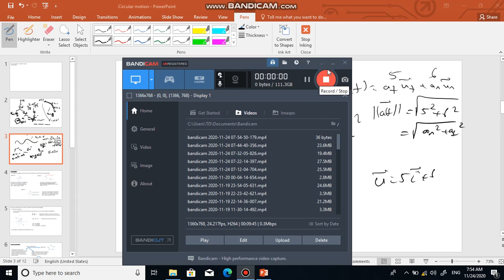Grade 11 SS :Motion of a particle in a plane (Revision video 12)